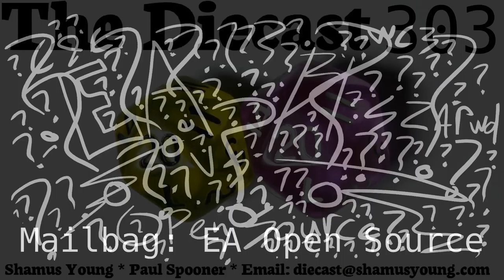Diecast 303: Denuvo, Noita, Epic Sales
This week with animated sketches!
Listen to all the Diecast episodes with Shamus Young in

Show Notes:
0:00 Shamus' House
6:56 Noita
32:50 DRM Rant
47:54 Mailbag: Civ 6
51:46 Mailbag: EA Open Source